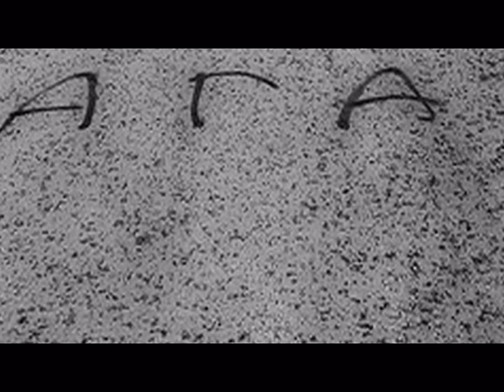Archive - Again (Long Version)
If I Was to walk away From you my love
Could I laugh again ?
If I Walk away from you And leave my love
Again, again...